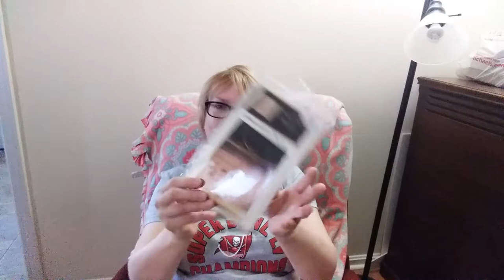Flosstube #8. Just a few updates